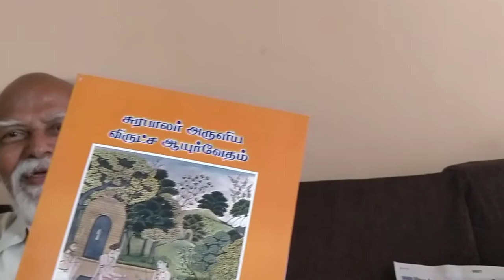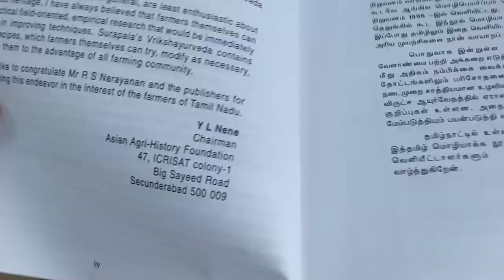Interview with Mr. Ramamirtham Sankaranarayanan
Mr. Ramamirtham Sankaranarayanan is a dedicated activist, promoting healthy agricultural practices and processes and has written more than 1500 articles on this topic, besides about 40 books.  He is 81 years young, bubbles with enthusiasm when the subject of his interest comes to discussion seriously.   He talks about his interests and his association with MADHYAMAR, a Facebook group that makes waves across Tamil Nadu among the Tamil population.  He is a resident of GANDHIGRAM, in Madurai, and has chosen to live there by choice, after working in Central Govt for more than 3 decades.